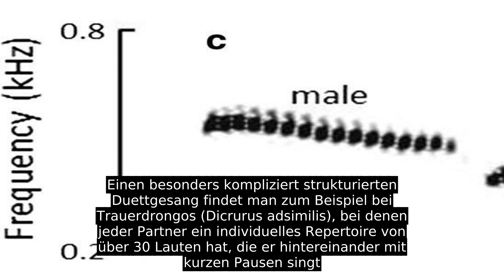Duett (Zoologie)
Verschiedene Tiere können im Duett singen, wobei sich meistens je ein Männchen und ein Weibchen gegenseitig stimulieren und wechselweise singen oder rufen